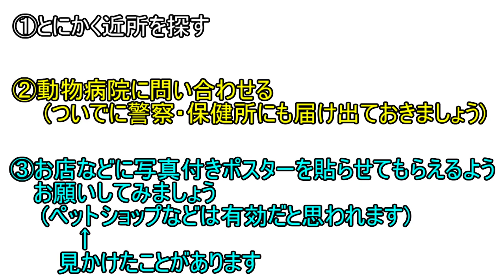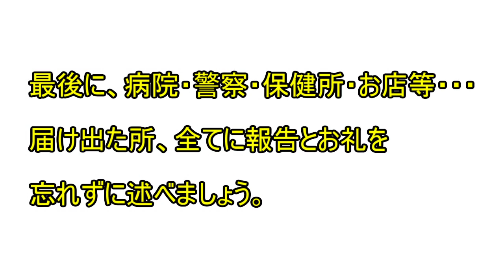行方不明の猫を探す方法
悪いことって続くものですね((+_+))